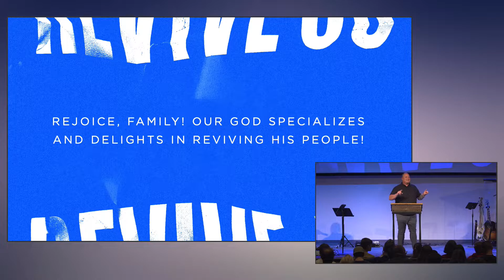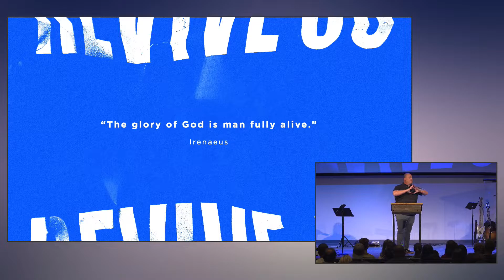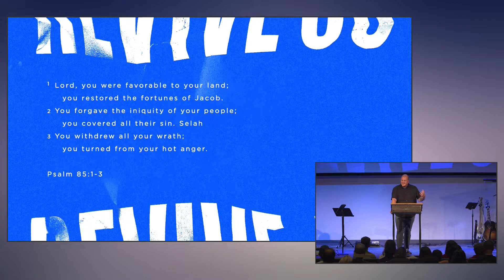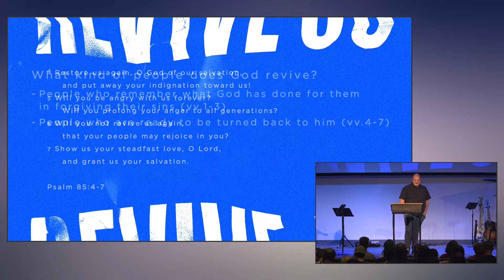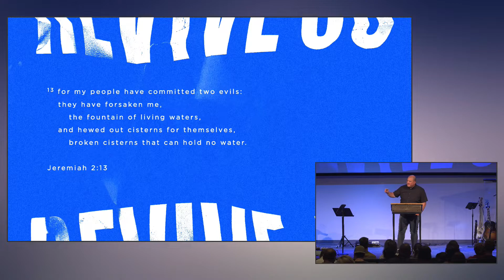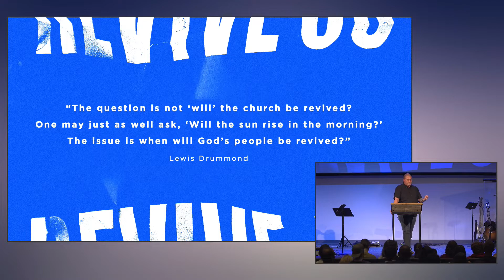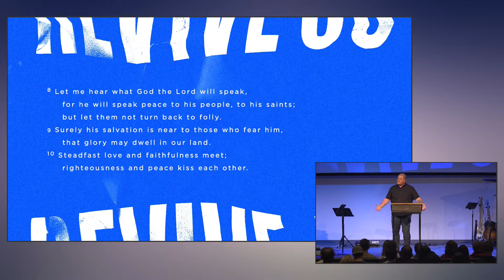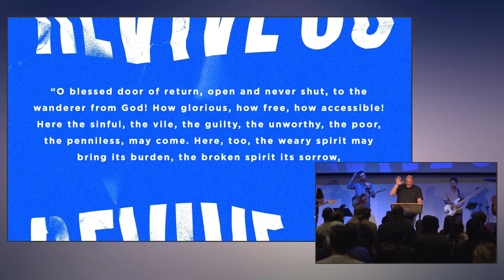Summit Church - February 9, 2022 | Revive Us - Day 4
Thank you for joining us! Tonight, Jamin Stinziano teaches from Psalm 85 as we celebrate together in our God who specializes and delights in reviving his people!

Summit Church is one church in three locations in Southwest Florida. We exist to glorify God by making disciples who represent the gospel to every man, woman and child. For more information about Summit Church, please visit our